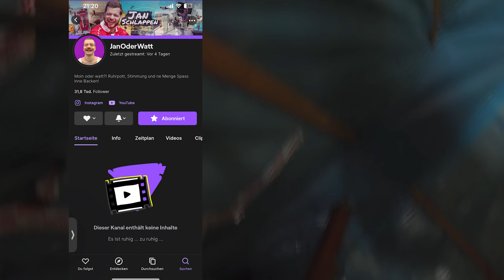Absolutes STUNT CHAOS! Künstlerische Darstellungen des ABSOLUTEN VERFALLS!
Moin oder Watt!

und herzlich willkommen...
Viel Spaß❤
Schlappen:  @FreerunningSchlappen
Mein Kanal:  @dwaynebrinkmann

00:00 - 01:40 : Intergalaktischer Wahnsinn
01:40 - 02:40 : Kleine Gap Bezwingung
02:40 - 04:42 : Mein Bruder und Ich
04:42 - 07:05 : feat .Fitness Coach CHRIZZY
07:05 - 10:40 : Kreativitäts check und Stummfilm
10:40 - 11:36 : Fliegenfänger
11:36 - 13:07 : Urbane Rutsche
13:07 - 20:13 : Stunts und Flips aufm Dachboden
20:13 - 20:58 : Outro

Bis Sonntag auf @FreerunningSchlappen   und in 2-3 Wochen Wieder Hier!